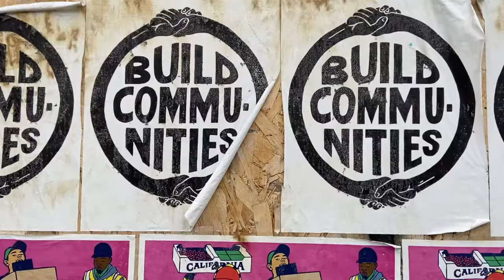Come on a walk with me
Lonely? Need a friend? Join me for an overcast walk to the lake.